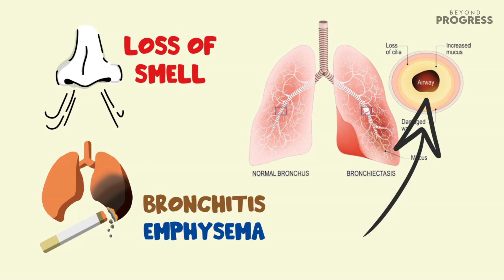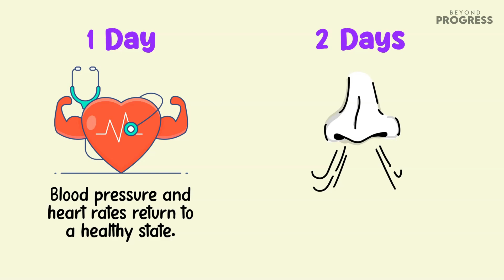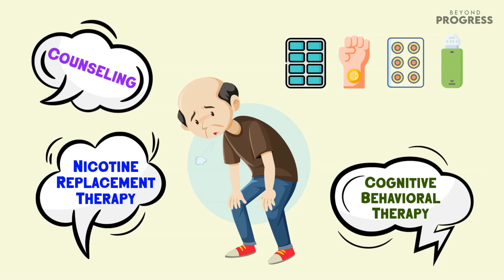What Happens When You Smoke Cigarettes? (Effects of Smoking)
Effects of Smoking Does on Your Body

Smoking? Yeah, we all know it's bad. But do we really know how bad? It's not just about bad breath and yellow teeth. It's a whirlpool of over 7,000 chemicals, each one dancing its way into your body, messing with everything from your sense of smell to your very DNA. That's right, your DNA. We're talking about major health problems like heart attacks, strokes, cancers, and those relentless coughs that never seem to go away.

But here's the good news: quitting smoking isn't just a break-up with cigarettes. It's a reunion with life. The moment you quit, your heart rate chills out, your blood pressure takes a seat, and your lungs start to breathe easy again. You're not just dodging fatal diseases but embracing a world filled with tastes, smells, and a body that finally works the way it should.

And don't worry, you're not alone in this. There's help all around you - from nicotine replacement therapy to counseling and beyond. It's like a personal support team, ready to guide you on this road to being smoke-free. So go on, make the choice. It's not just a change; it's a transformation. And it all starts with you.